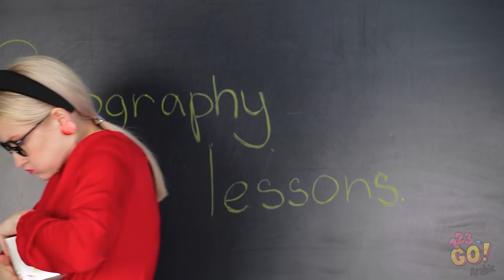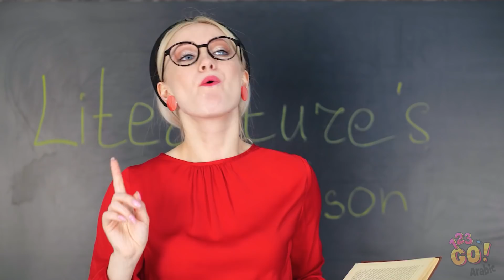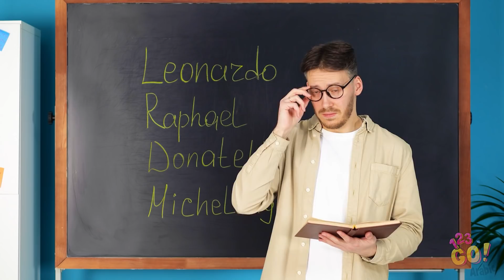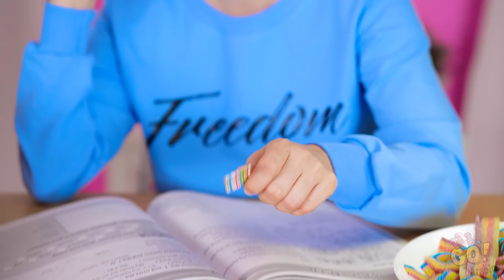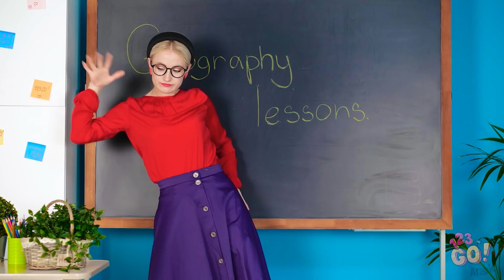كيف تهرّب الأطعمة إلى الصف || حيل أكل رائعة ومبتكرة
هل فتحت هذه الحيل شهيتك؟ من حسن حظك أنك تعرف الآن كيفية تهريب وجباتك الخفيفة المفضلة إلى أي مكان! شارك هذا الفيديو مع أصحابك حتى يستفيدوا من هذه الحيل الماكرة!!